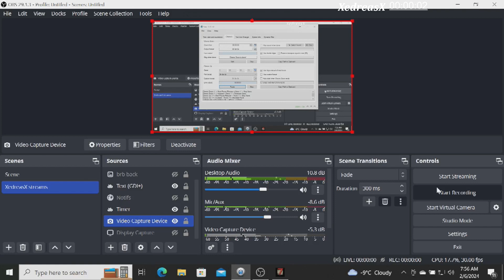7 Days to die- Copious Crazies (Day5-Wait, we did good?)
Stuff is happening again! Yeah, except for Tom; We don't talk about Tom. Tom? Who are you talkin aboot?